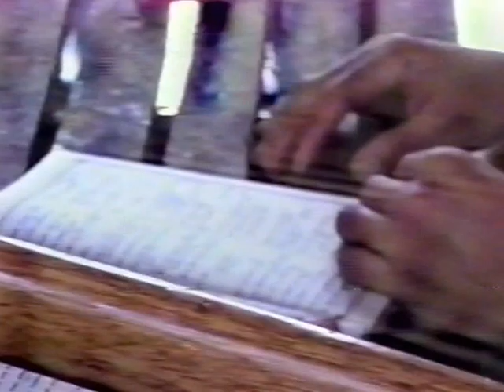SUPERFERRY 6 CLASSIX 2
SUPERFERY 6 F & B CREW AT WARRIOR BEACH NASIPIT